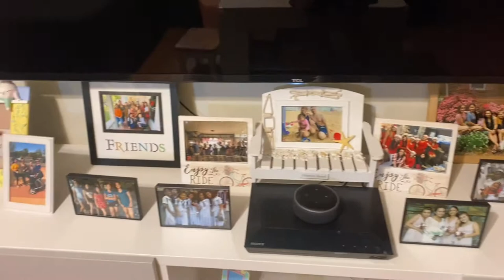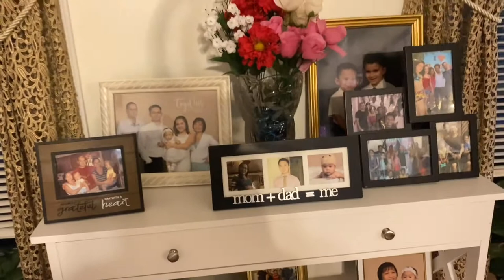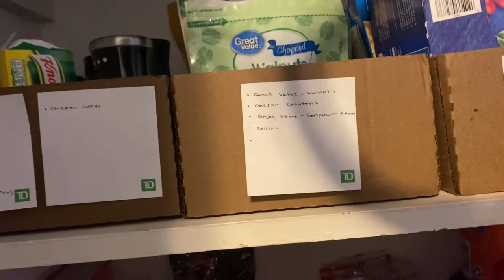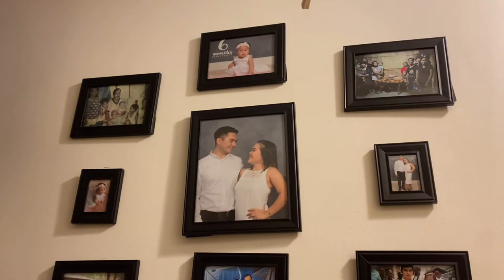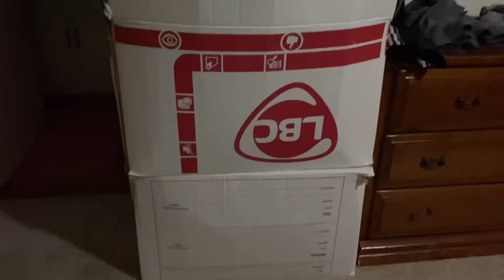House 🏡 Tour 🥰 || Vlog 9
Thank you for helping us grow our channel . And you can also add me on my personal social media account.

Instagram: Judy Mae Wakefield / wakefieldfunworld
Thanks you mga besties 😘 Lets Spread Love and Amping 🤗.